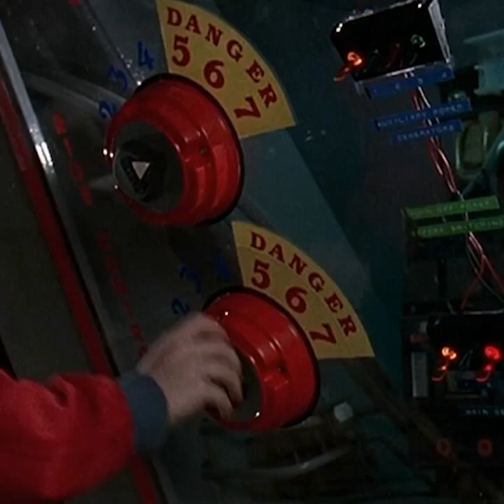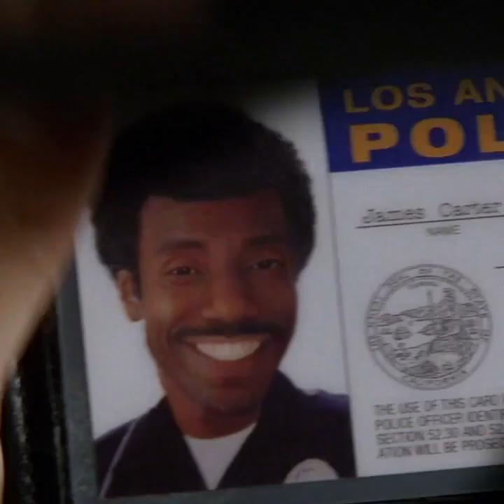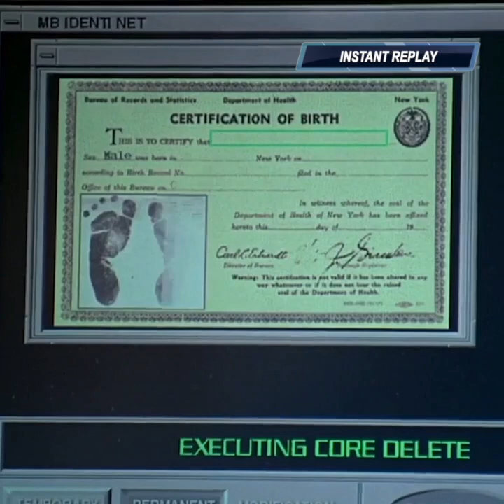😂TURNING US INTO FAMOUS PEOPLE 😂FUNNY😂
If Yall Want More Videos From The Lamb Family Let Us Know!